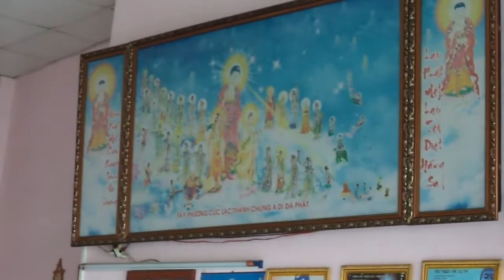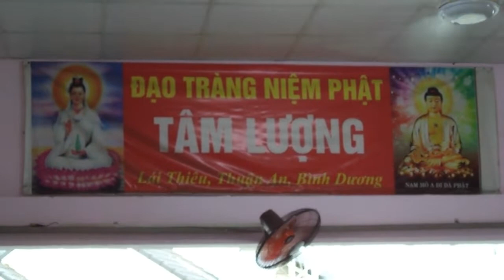Kỷ niệm 100 ngày của ngoại+Húy Kỵ thân phụ Tịnh Trọng ngày 18/04/20 âl